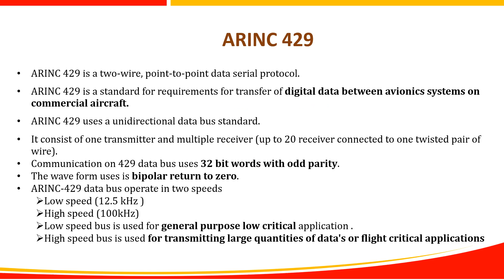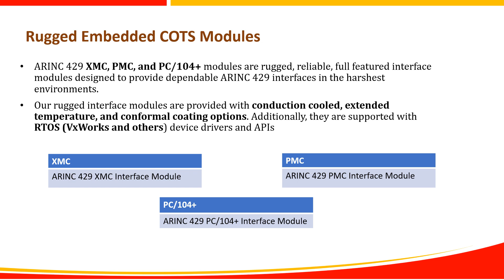Basics of ARINC 429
This video explains about basics ARINC 429 serial communication protocols.